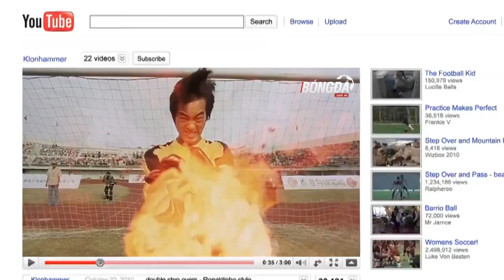Đoán cầu thủ qua khoảnh khắc nổi tiếng | Phần 6